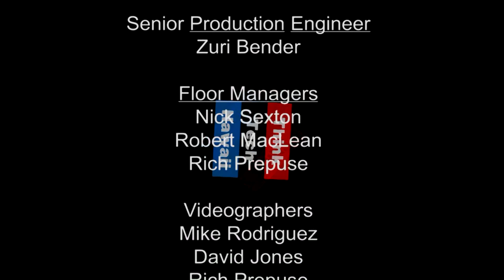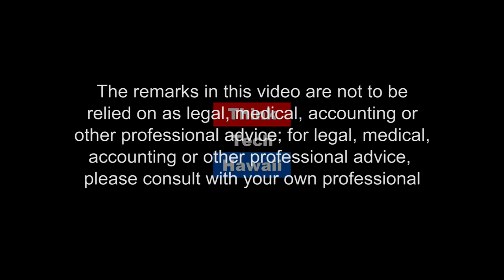Honolulu City Councilman Trevor Ozawa (Beyond The Lines)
Beyond City Council

We will discuss with Trevor his success as an attorney and as a City Councilman. We will also talk about his accomplishments, challenges, and vision for a better Oahu.  The host for this episode is Rusty Komori.  The guest for this episode is Trevor Ozawa.